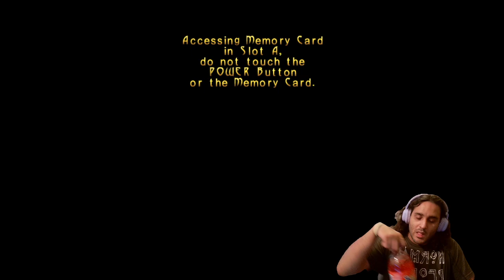why did my weapons disappear for this segment? - Turok Evolution